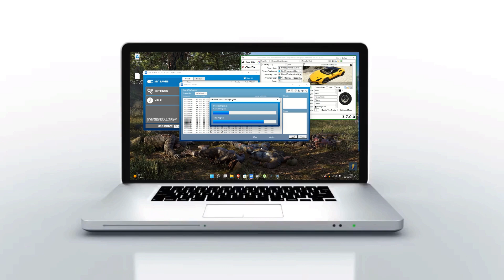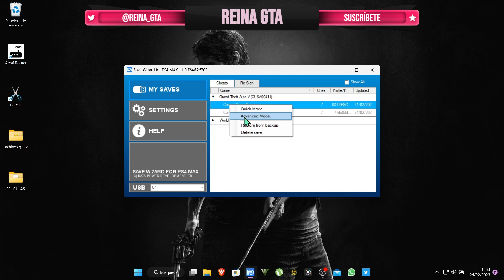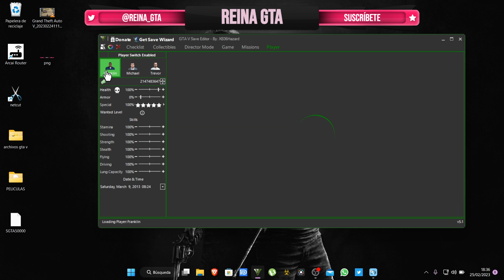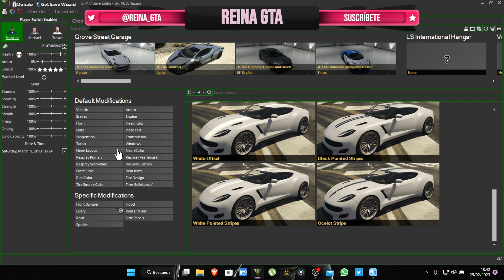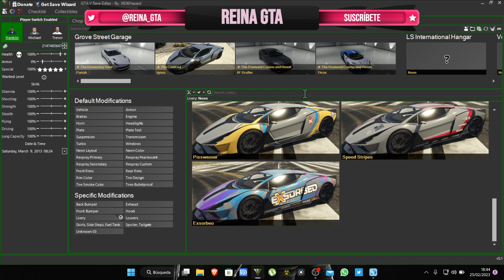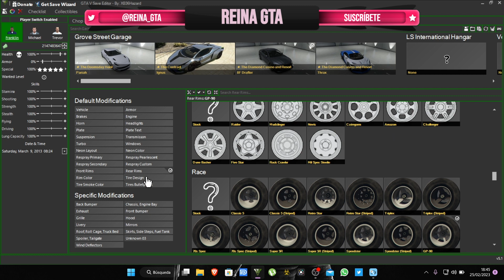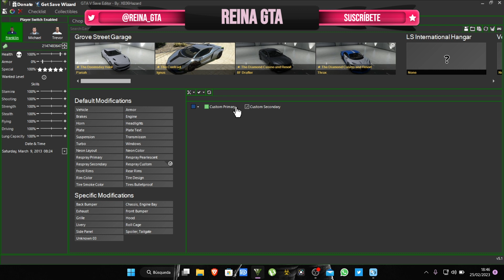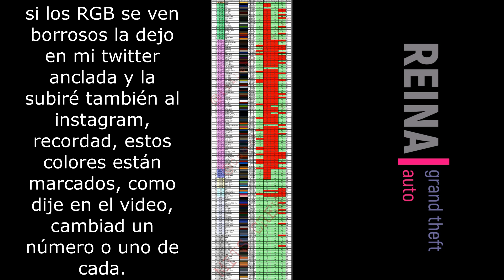CÓMO CREAR COCHES EN SAVE EDITOR *V5.1* CÓMO EXTRAER TU PARTIDA CON TU UBICACIÓN CON SW *2 EN 1*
▬▬▬▬▬▬▬▬▬▬▬ஜ۩۞۩ஜ▬▬▬▬▬▬▬▬▬▬▬▬▬▬
▓▓▓▒▒▒░░░ LEA LA DESCRIPCIÓN DEL  VIDEO ░░░▒▒▒▓▓▓
▬▬▬▬▬▬▬▬▬▬▬ஜ۩۞۩ஜ▬▬▬▬▬▬▬▬▬▬▬▬▬▬

👑 MUY BUENAS CHAVALES Y BIENVENID@S 👑

🎥 GRACIAS POR VISITAR MI CANAL, NO OLVIDÉISS SUBSCRIBIROS Y DEJAR VUESTRO PEDAZO DE LIKE 👍🏻.

♠ ¡¡ACTIVAD LA 🔔 PARA QUE OS AVISE DE MIS VIDEOS!! ♣

👸🏻 CREADORA DE COCHES SAVE WIZARD Y GLITCHES DE GRAND THEFT AUTO V ♦

💡AQUÍ OS DEJO MI TWITTER 🕊 DÓNDE TENDRÉIS TODAS LAS NOVEDADES DE GLITCHES DE GTA QUE MERECEN LA PENA Y DONDE RESPONDERÉ A TODAS VUESTRAS DUDAS 🔮